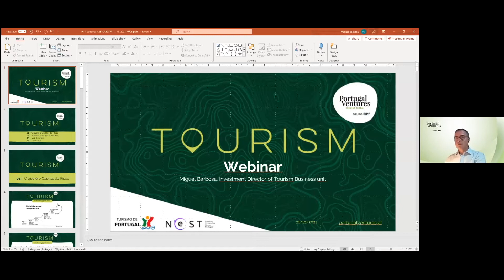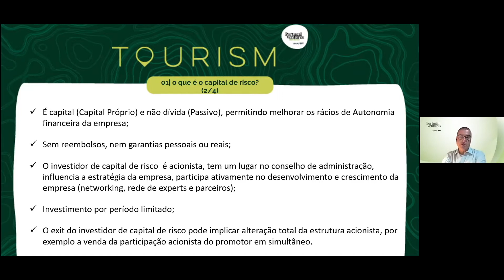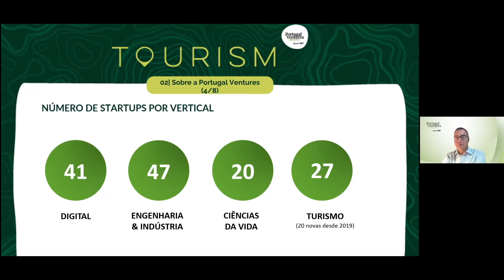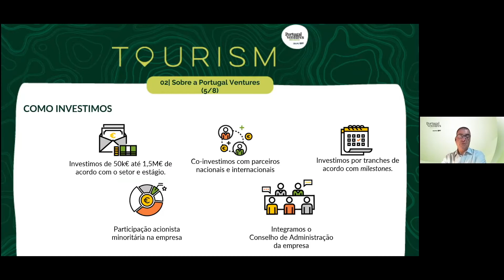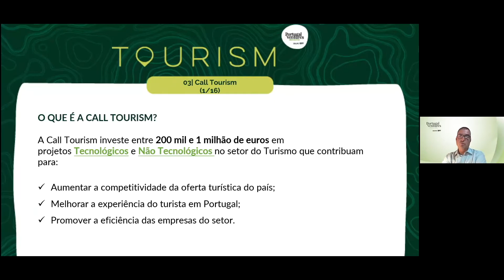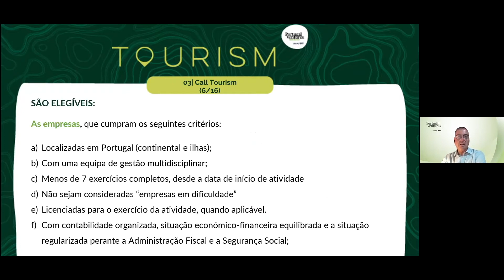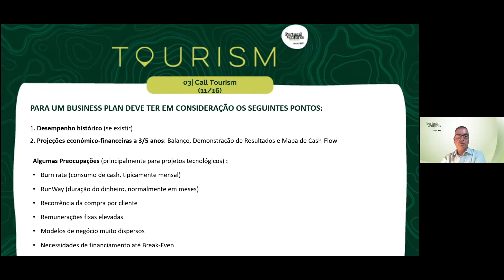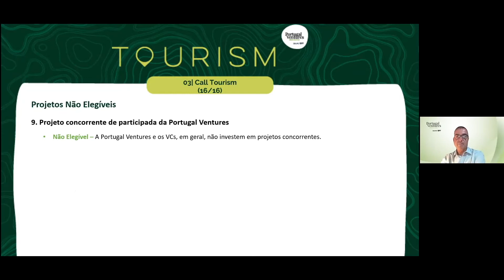Webinar Call Tourism - 21 de outubro 2021